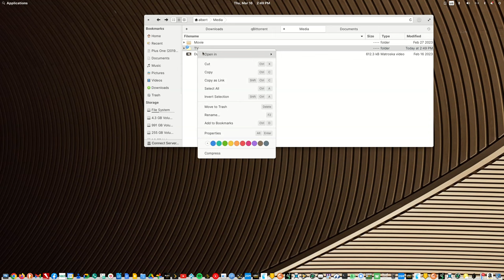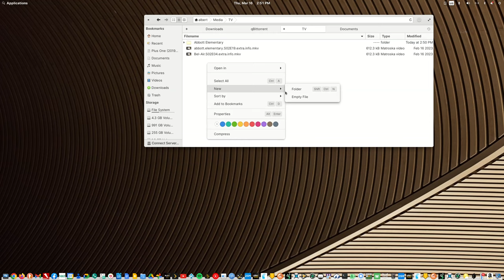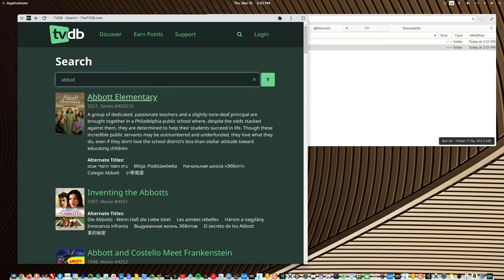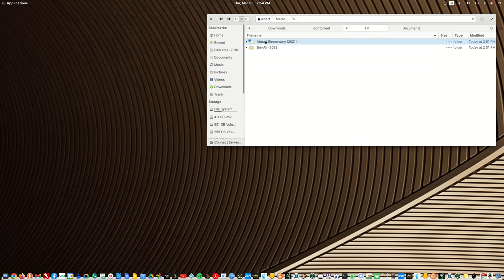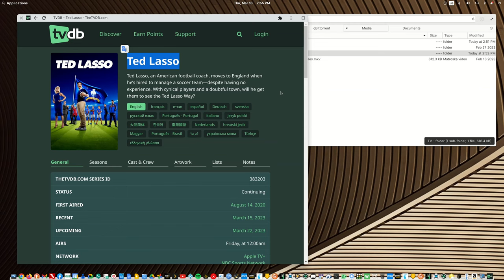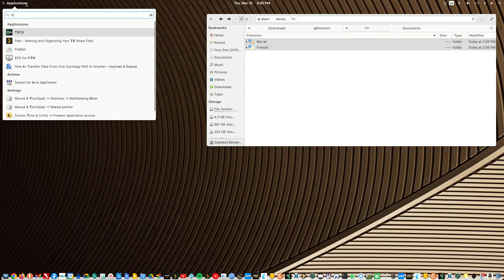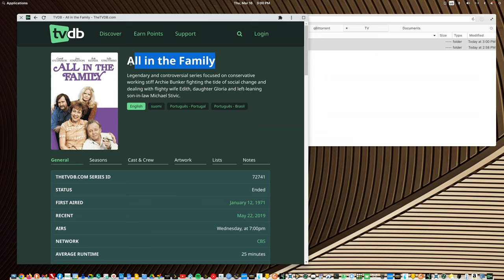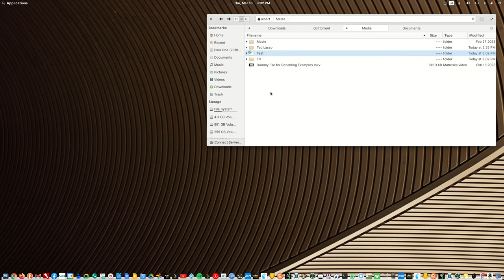Filebot version 5 has a bug with renaming TV Shows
I did further testing and reported the bug only to find out that it was already discovered and is being worked on.